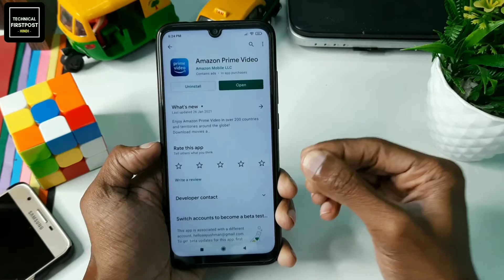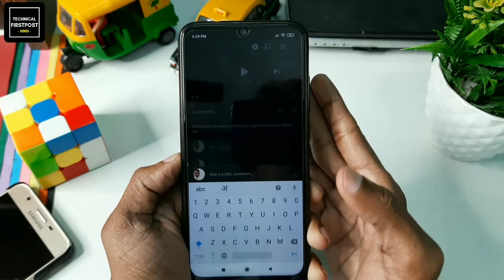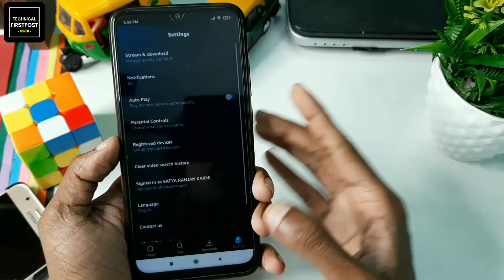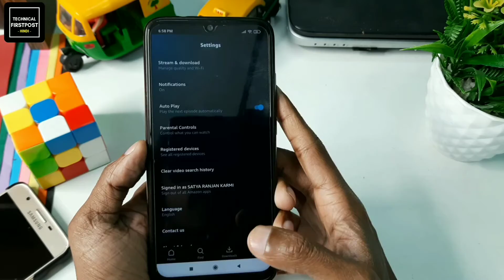3 Tricks Amazon Prime With Get Amazon Prime Videos 1 Month Subscription | GIVEAWAY🔥🔥🔥